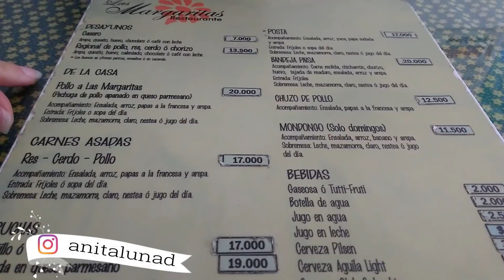CONOCÍ UNA PIRÁMIDE NATURAL. ES REAL?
HOLA ESTOY VISITANDO JARDIN ANTIOQUIA UN LUGAR TURISTICO AQUI EN COLOMBIA. TAMBIEN LOGRÉ VER EL CERRO TUSA ES HERMOSO!

Venezolana viviendo en medellin Colombia.
Les cuento mis experiencias de emigrar a Colombia en la ciudad de Medellin mis anécdotas consejos y vida aquí! espero que les guste!